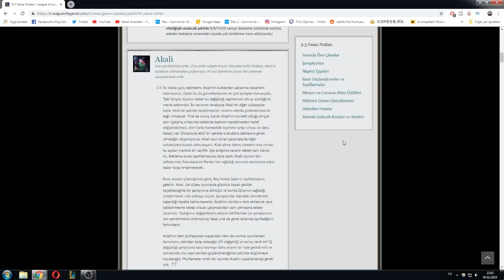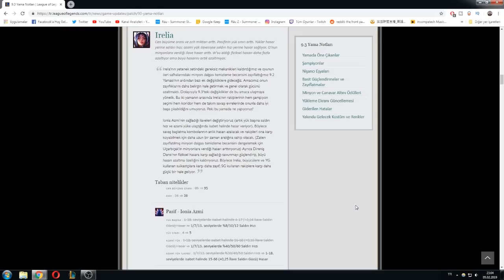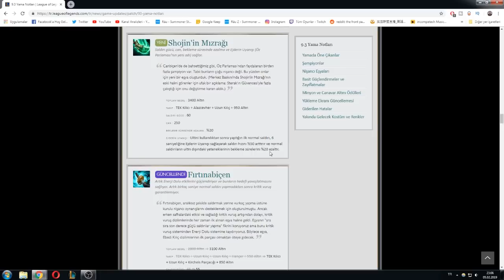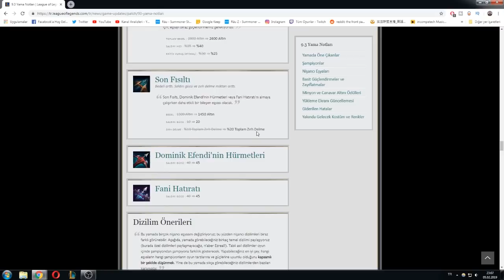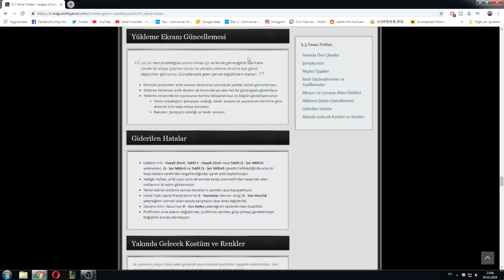AATROX İÇİN BİR FATİHA LÜTFEN / 9.3 Yama Notları Özeti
9.3 Yama Notları Özeti ile karşınızdayım. LoL e bu yamada gelen değişiklikleri en hızlı ve akıcı şekilde anlatmaya çalışıyorum

VİDEOLARIMI BEĞENİYORSANIZ AŞAĞIDAKİ LİNKTEN BAĞIŞ ATARAK BANA DESTEKTE BULUNABİLİRSİNİZ

Ömer "Rau" Okumuş kimdir?
Merhabalar Adım Ömer Okumuş. 22 Yaşındayım Daha önce Royal Bandits, Dark Passage, Dark Passage Tigons, Team Aurora, Red Flag, Victorious Ace ve Atlas takımlarında oynadım. Sezon 2 den beridir oynuyorum orta koridor oyuncusuyum.